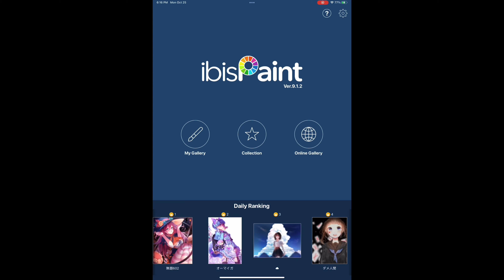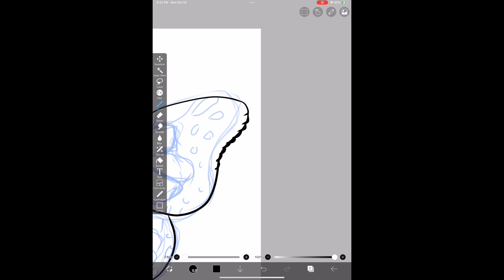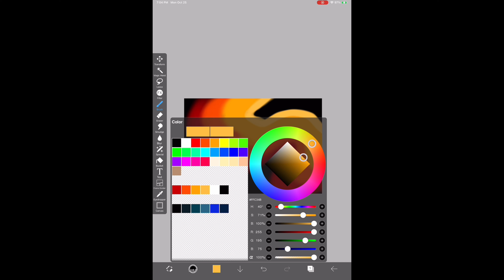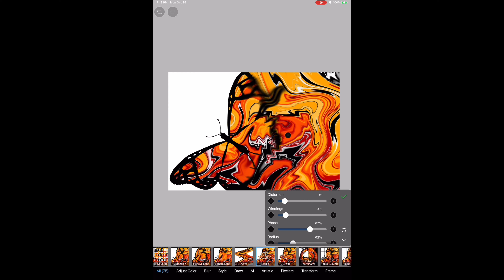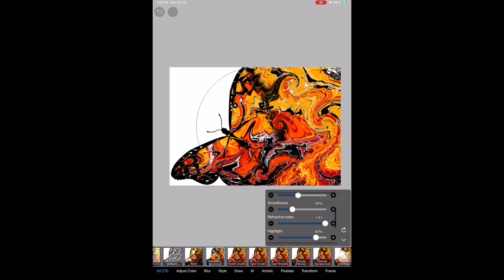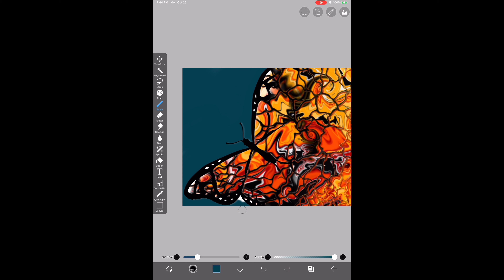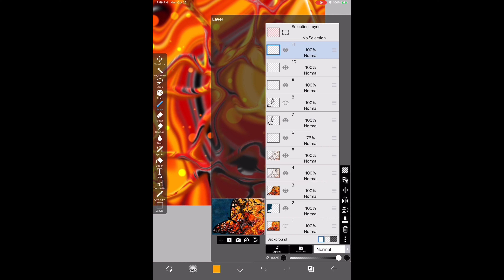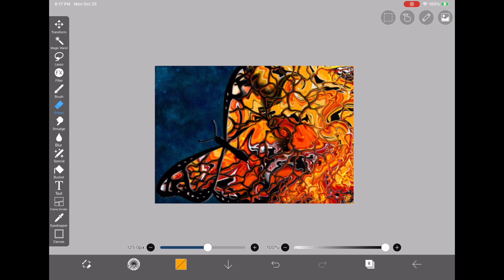"Eternal Nymphalid" Real Time Tutorial - IbisPaint Acrylic Pour w/ Cells - Digital Fluid Art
"Eternal Nymphalid" IbisPaint Digital Acrylic Pour w/ Cells
All stores ship worldwide!

A very quick & relaxing tutorial on how to create a cell & bubble like appearance on your Digital Acrylic Pour using Android (free) App - IbisPaint . If you find the Tutorial a bit fast, hit the 3 little dots in the right corner of the video & click on playback speed. Here you can slow the video down if you missed something. Or press pause on the technique description when it pops up on the screen.

Tip: Save your colours in your colour palette, and save your brushes in the custom brush section, or write them down on a piece of paper beside you to make it easier to follow along with the tutorial.

Brushes used:
-Pencil #1 (Butterfly)
-Dip Pen (Hard) (Butterfly)
-Airbrush (Trapezoid 60%) (Digital Acrylic Pour)
-Custom Cell Image I made (Cells of Digital Acrylic Pour)
-Clouds (Real) (Background)
-Airbrush (Normal) (Editing butterfly)
-Pointallism 2 (Background)
-Sputtering 1 - Overlay (Over all)
-Flare (Over all)
-Dip Pen (Hard) (Signature)
Canvas size: 4000x2800 (DPI 1000) or 4 inches x 2.8 inches
As well as, the smaller the canvas/dpi your image can become more blurry/ less sharp as you liquify.

Spotify: Random MayGreen Music

maygreenabgrall
may green abgrall
Acrylic pouring
Graphic Designer
Fluidart
Graphic fluid art
Digital fluid art
Speed painting
Digital Art
Fast Tutorial
Relaxing Music